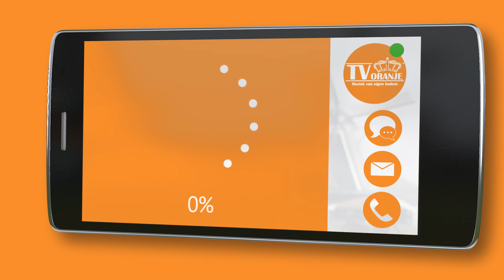TV Oranje app videoboodschap - Ad Goossens